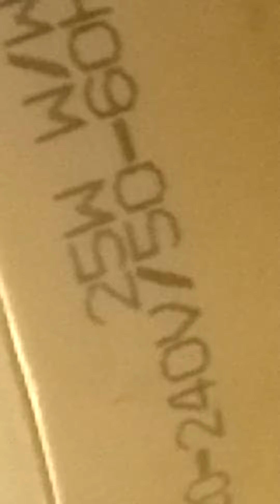HOW TO MAKE INVUBATOR IN 20 RUPPESS